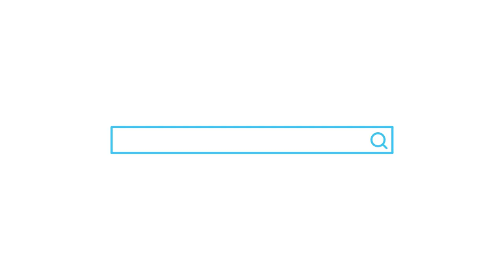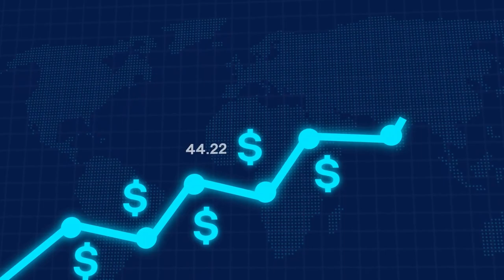Boost The Resale Value Of Your Austin Home: Easy Tips & Tricks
Shannon Mangin discusses ways to boost the resale value of your new Austin home.  When buying a new construction home in Austin, it's important to consider the potential resale value of the property. The key points to keep in mind are: 1) New construction homes typically take longer to appreciate in value compared to homes in established neighborhoods, 2) Avoid over-upgrading the home compared to the surrounding properties, 3) Invest in the lot and focus on upgrades that will hold their value, and 4) Choose timeless and classic design elements over trendy options.

Highlights
🏠 New construction homes take longer to appreciate in value than homes in established neighborhoods, as the builder's competition can impact the resale value.

💰 Avoid over-upgrading the home compared to the surrounding properties, as it may be difficult to recoup the additional investment when selling.

🌳 Investing in the lot, such as securing a desirable view or space for a pool, can hold more value in the long run than focusing on interior cosmetic upgrades.

🏡 Focus on upgrading the main living areas, kitchen, and primary suite, as these are the most important factors for resale value.

🎨 Choose timeless and classic design elements over trendy options, as the latter can quickly become outdated and make the home appear dated to future buyers.